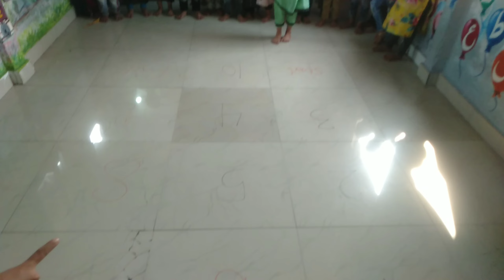Digital pre - primary PLAY TIME - FUN TIME